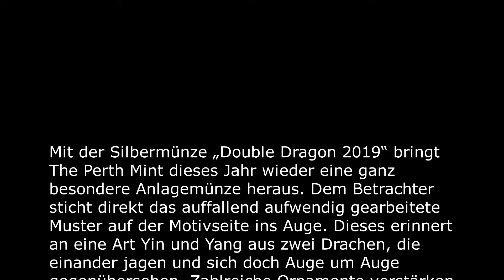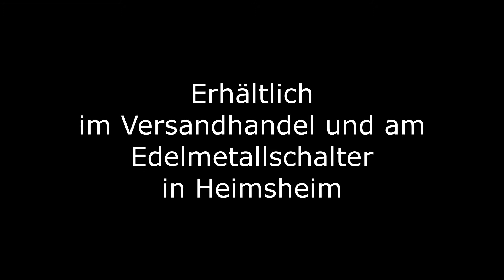1 oz Silber Australien Drache & Drache - 2019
1 oz Silber Australien Drache & Drache - 2019  Perth Mint